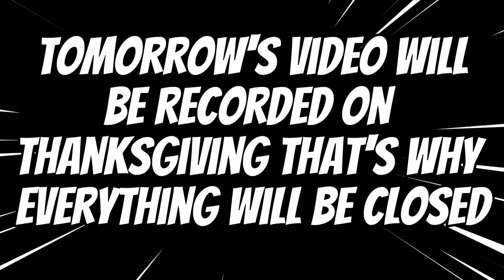I Used Gig Apps To Buy A Brand New Sprinter/Cargo Van!